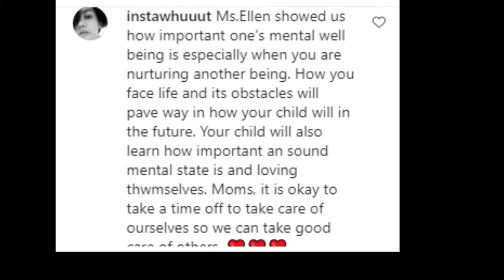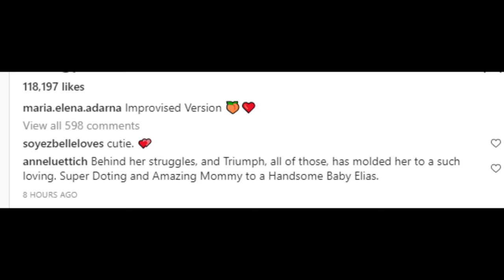ELLEN ADARNA, PANOORIN KUNG ANONG KLASENG INA SIYA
Panoorin kung paano nagiging isang huwaran at hands on mum si Ellen Adanra sa Anak nila ni John LOyd CRuz na si Elias Modesto.